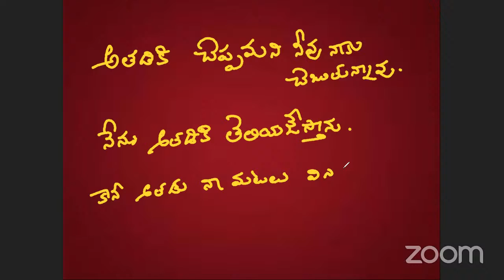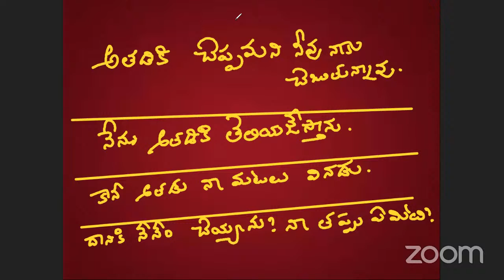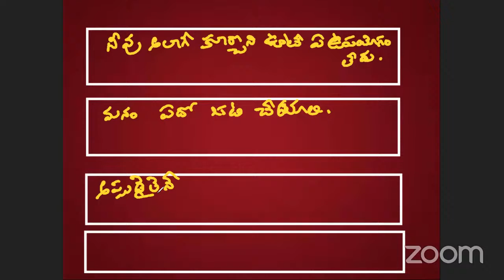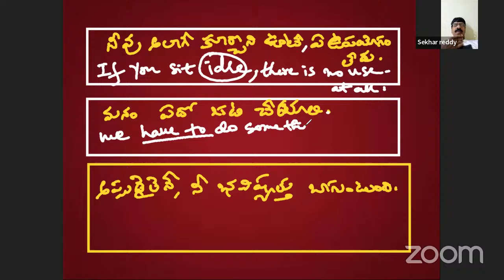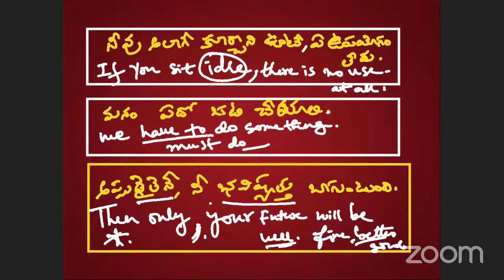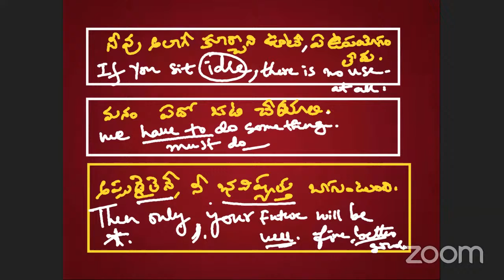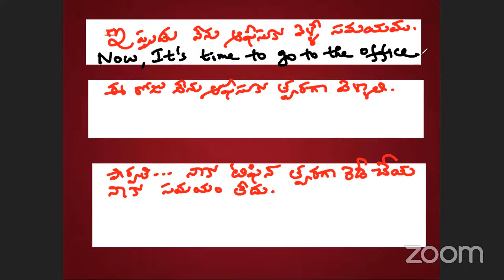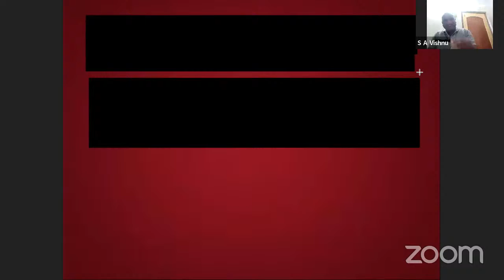Ramu Spoken English's Zoom Meeting